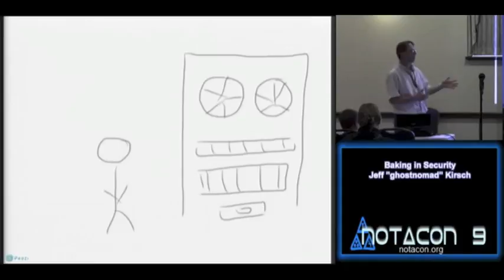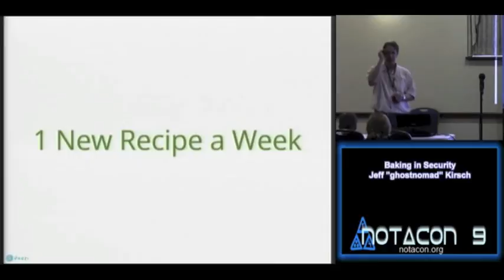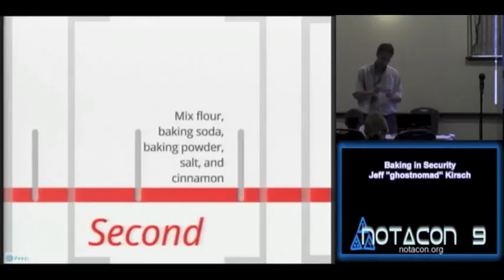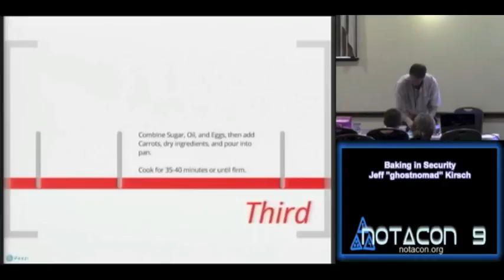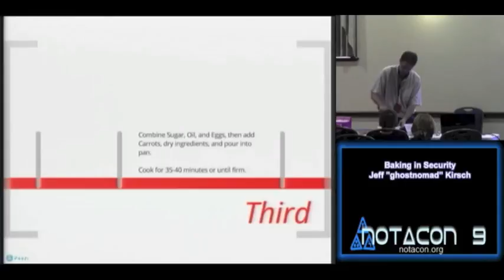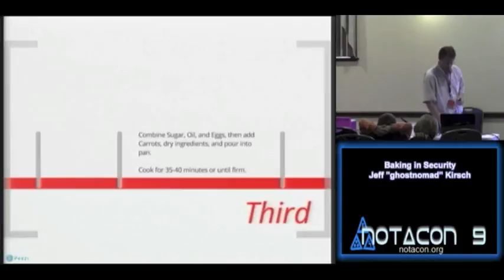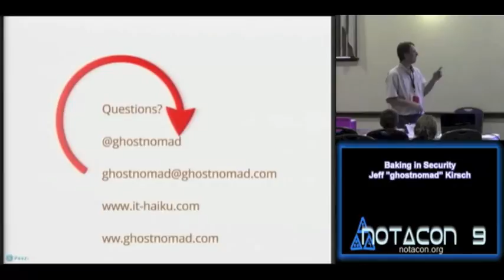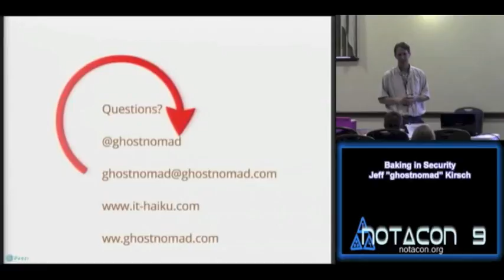NOTACON 9 Baking in Security EN) enh audio